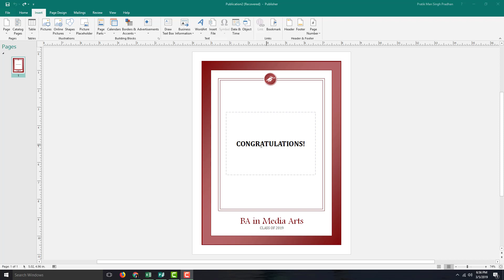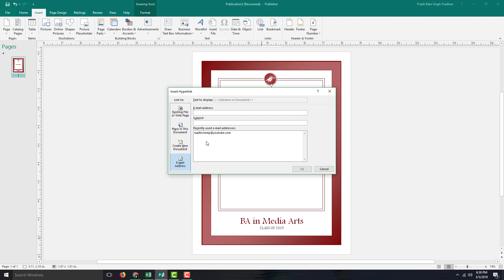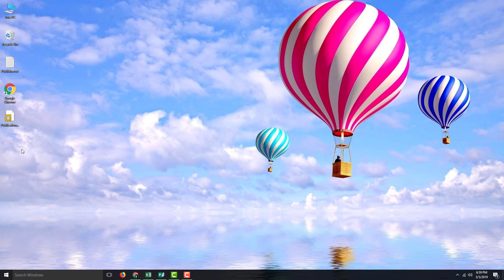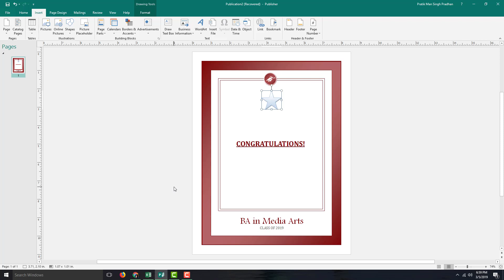MS Publisher Tutorial - Lesson 49 - Hyperlinks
In this tutorial, we will be discussing on Hyperlinks in Microsoft Publisher.

Learn the basics of using Microsoft Publisher, including how to work with pages, work with templates, work with different file formats, design using good layout and colours and get everything ready for publication.

This lesson has been made using Microsoft Publisher 365 but is applicable to older versions and newer versions of Microsoft Publisher as well.

If you like this video, here's our entire playlist of Microsott Publisher tutorials: